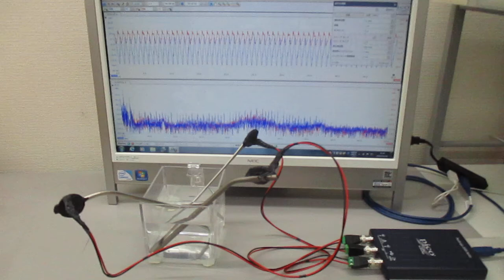超音波のスイープ発振制御実験（超音波システム研究所）